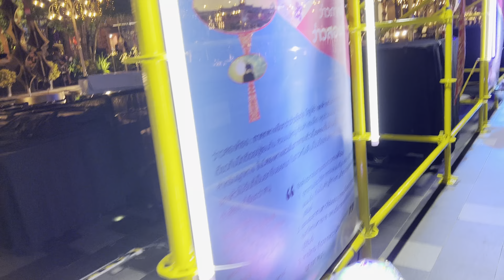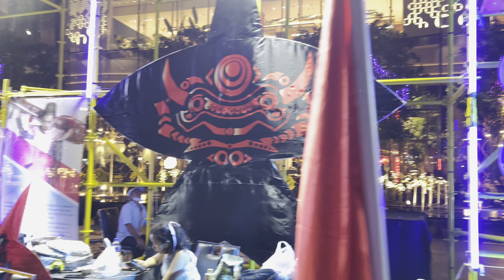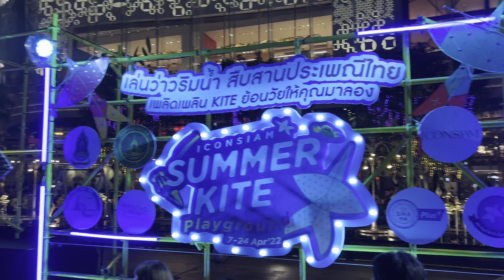4K kite festival￼ at Icon Siam